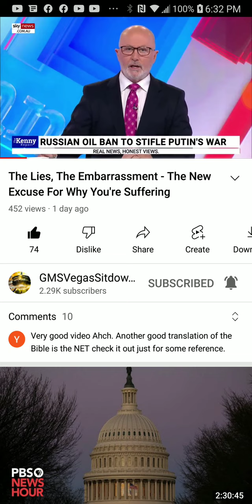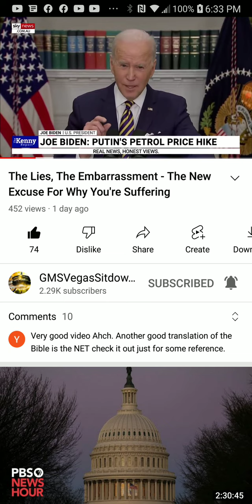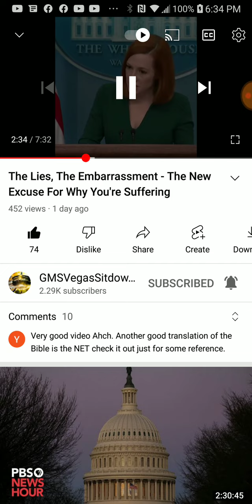PT.1 of 3 , The lies & enchantments